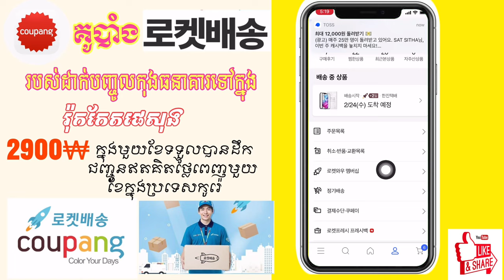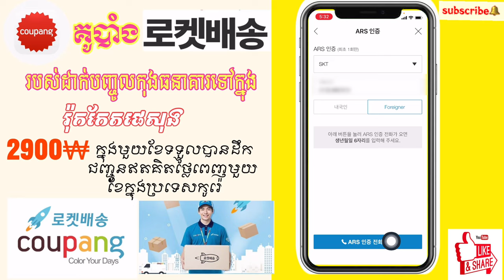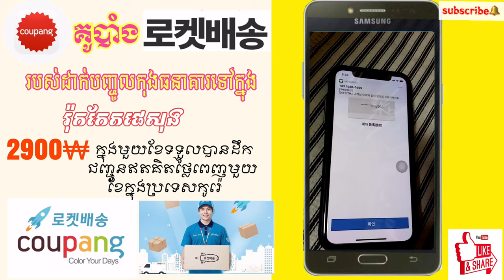E75 របៀប​បញ្ចូល​កុង​ធនាគារ​ទៅក្នុង​រ៉ុកកែត​ផេសុង(로켓배송) 쿠팡 coopang គូបាំង​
នេះ​ជា​របៀប​ដាក់​បញ្ចូល​កុង​ធនាគារ​ទៅក្នុង​រ៉ុកកែត​ផេសុង​ដេីម្បី​អោយ​គេ​កាត់​  ជា​រៀង​រាល់​ខែ​2990វ៉ុន​ក្នុង​មួយខែ​ ដេីម្បី​ទទួល​ការ​ដឹក​ជញ្ជូន​ឥវ៉ាន់​ដោយ​ឥត​គិតថ្លៃ​ក្នុង​រយៈពេល​មួយខែ​

សូម​អគុណ​បងប្អូន​ទាំង​អស់​គ្នា​ដែល​បាន​មេីល​ពាណិជ្ជកម្ម​លេីវីដេអូ​នេះ​និង​ទស្សនា​វីដេអូ​នេះ​ផងសែរ

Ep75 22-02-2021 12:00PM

꧁O͜͡p͜͡p͜͡a͜͡S͜͡T͜͡꧂